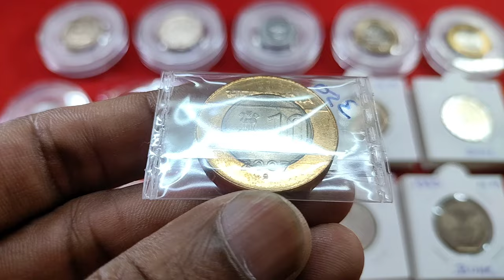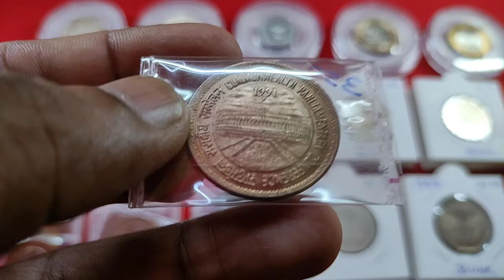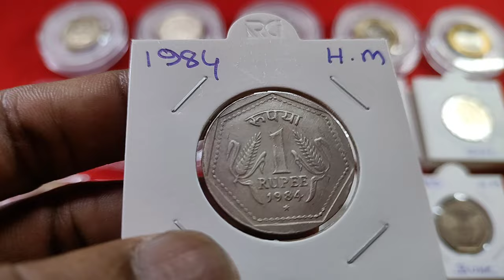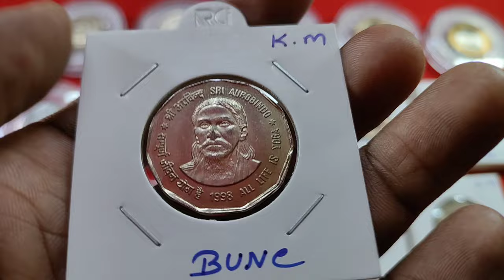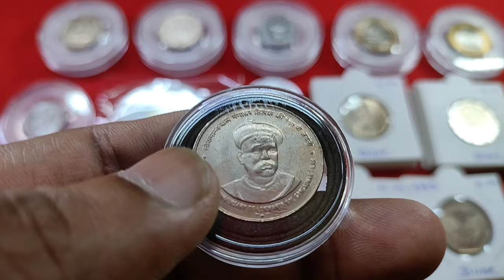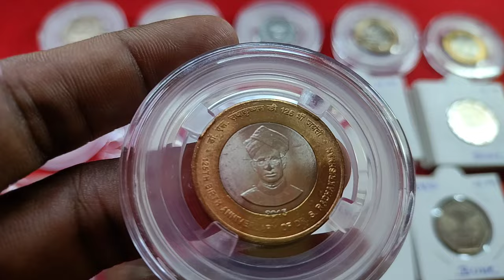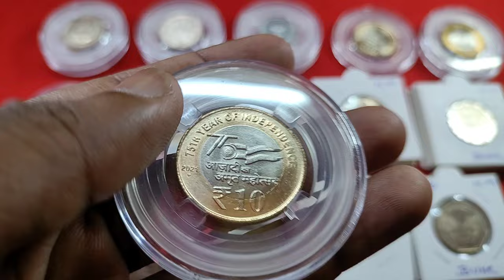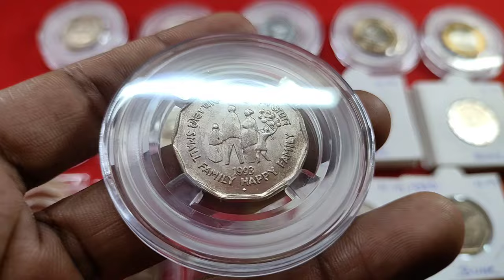rare 5 rupee coin value.golden Jubilee 1st strike coin price.7003661302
10 rupee coin coros 2007 noida mint
1 rupee coin 1991 parliamentary Bombay mint
1 rupee coin coros 2005 Bombay mint fss
1 rupee coin 1984 Hyderabad mint
1 rupee coin 1989 noida mint
2 rupee coin sir aurobindo Kolkata mint
2 rupee coin supreme court noida mint
5 rupee coin Tilak ki Bombay mint
5 rupee coin golden Jubilee 1st strike Bombay mint
5 rupee coin khadi and Village fss Bombay mint
10 rupee coin radhakrishnan Kolkata mint
10 rupee coin akam 2021 noida mint
5 rupee coin Tilak ki fss Bombay mint
2 rupee coin small family Bombay mint
2 rupee coin diversity Bombay mint